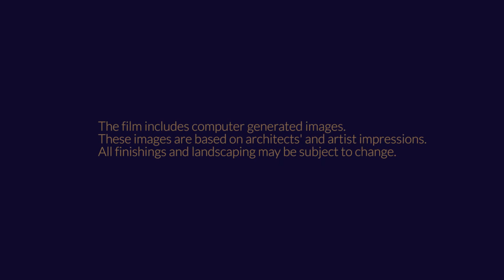Martinhal Residences – Portugal's Perfect Family Homes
Martinhal Residences is a new development of stylish, city apartments in the Park of Nations, Lisbon, Portugal. The Park of Nations successfully combines modern urban living and working with fabulous family attractions for the evenings and weekends.

Martinhal Residences offers a range of attractive options designed for multi- generational living. With the contemporary touch of world-class Portuguese architect, Eduardo Capinha Lopes, every apartment has been designed for the ultimate comfort of families. Details such as generous dining spaces and open access to tree-adorned balconies bring to life a vision for the future of urban family homes—all with the highest specifications. This luxury development will also include a small number of penthouse apartments and duplexes.